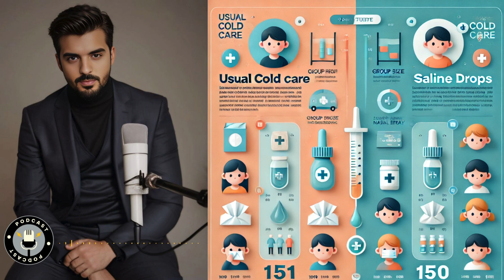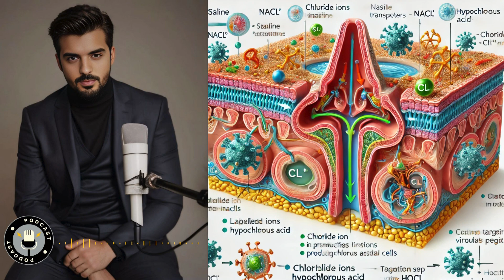Study on saline nasal drops for flu symptoms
A recent study conducted by researchers at the University of Edinburgh explored the use of saline nasal drops as an adjunctive treatment for flu symptoms in children. In this study, children under the age of six who developed flu symptoms were divided into two groups. One group received their usual care, while the other group was given hypertonic saline nasal drops—prepared as a solution with a specific concentration—and instructed to administer three drops per nostril at least four times daily until their symptoms improved.

The research aimed to assess whether this simple, low-cost intervention could influence the duration and severity of flu symptoms, as well as reduce the need for additional medications. Data were collected on the length of symptoms and the overall well-being of the children during their illness. The study also monitored any differences in the transmission of symptoms to other family members.

While the study’s findings suggest that the use of saline nasal drops may have a measurable impact on flu symptoms, further research is needed to confirm these results and to better understand the underlying mechanisms. This research represents an early step in investigating a potential non-pharmacological option for managing flu symptoms in pediatric patients.